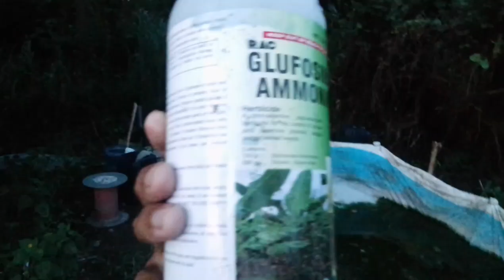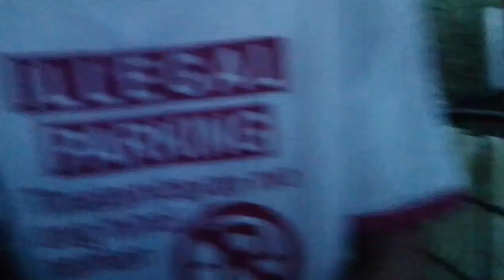stress ating talong na Calixto f1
recover muna tayo Agri farmer